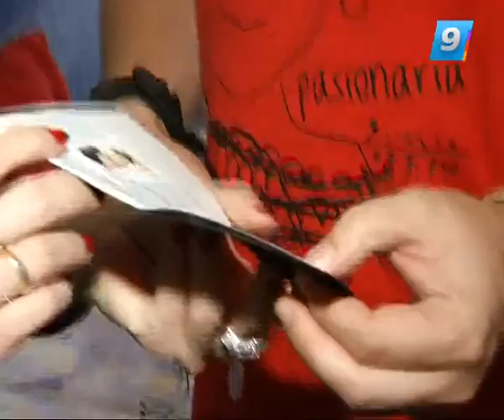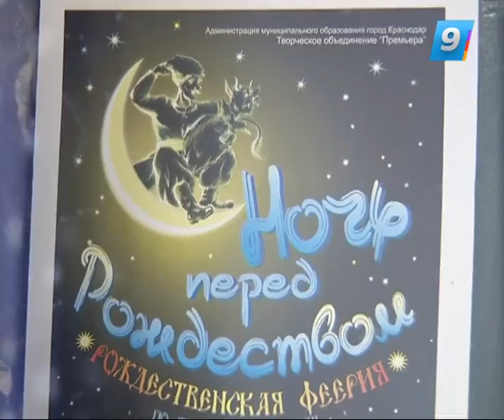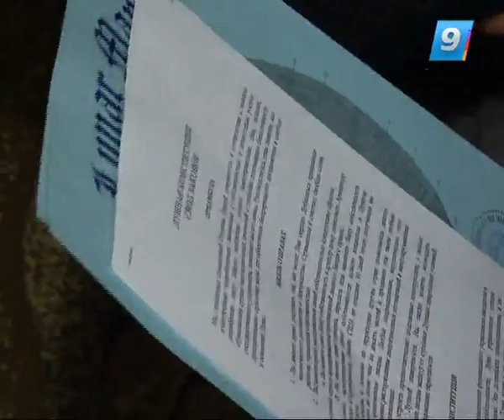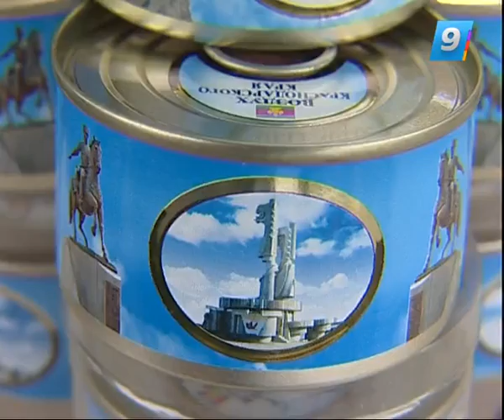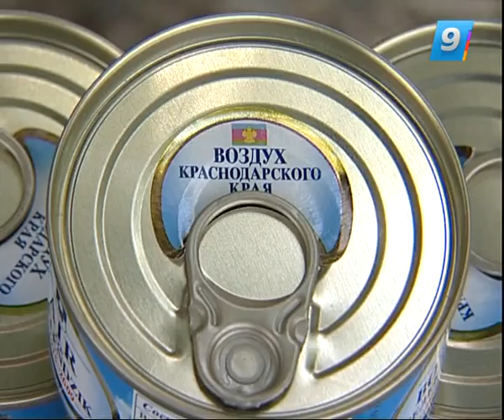07.10.13 Такая жизнь. Бизнес на воздухе.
Облака России с сегодняшнего дня снова принадлежат России. Владелец перистых и кучевых ейчанин Владимир Осипов подарил Родине свою собственность, которую приватизировал 10 лет назад. Корреспондент «Такой жизни» Юрий Степанов исследует деловую жизнь кубанцев, которые владеют, а иногда и торгуют облаками, воздухом, морской водой или свежим ветром.